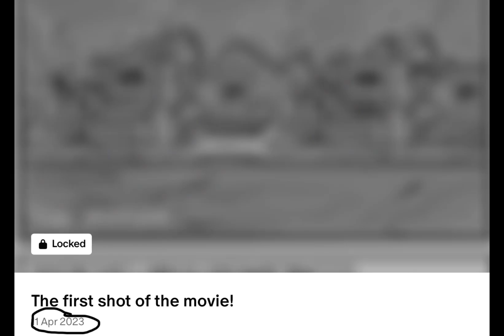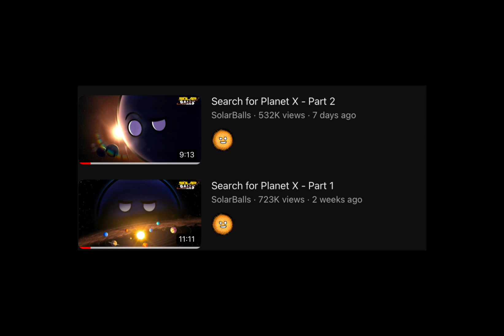Solar news episode 3